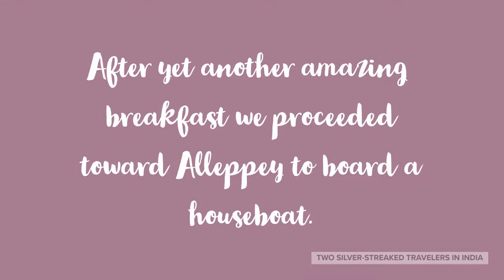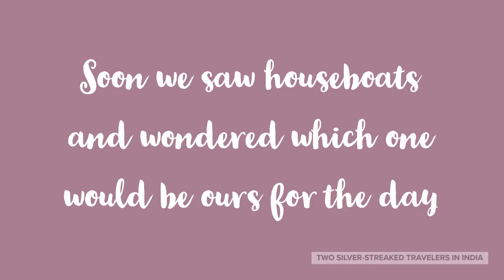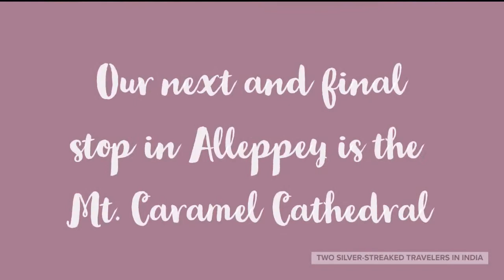Maria & Stephan | Two Silver-Streaked Travelers | Go to Alleppey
Join Maria and Stephan | Two Silver-streaked travelers as they go on a houseboat tour of Alleppey in the Indian State of Kerala.
This, the 9th in a series of 11 videos show-casing India, takes you through the town and backwaters of Alleppey.
See photographs of house boats, rice fields, churches, temples and  more  in under 4 minutes.

Two Silver-Steaked Travelers
photography by maria savidis